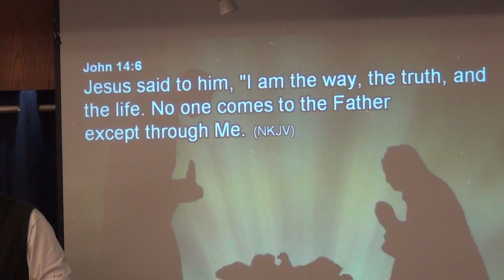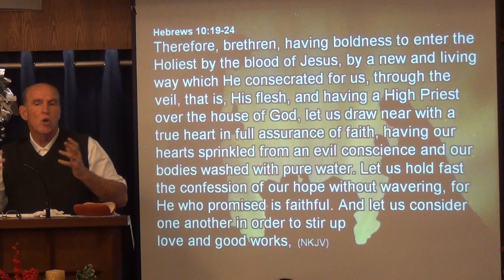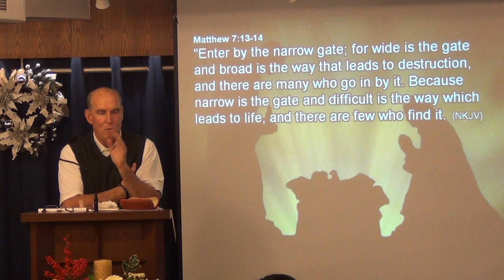Jesus Is The Way, Truth & Life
08 December 2013 - Sharing by Bro. Larry O'Malley